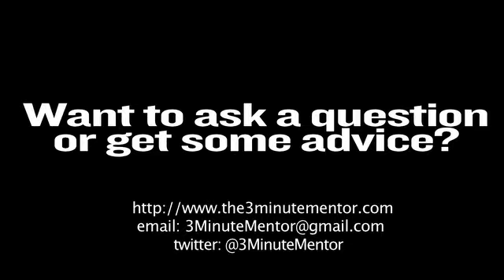Episode 74: Planning your organization - Part I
I have seen few people approach re-orgs in a good way. Over two parts - here is a good approach.